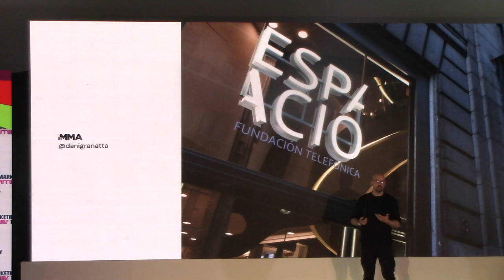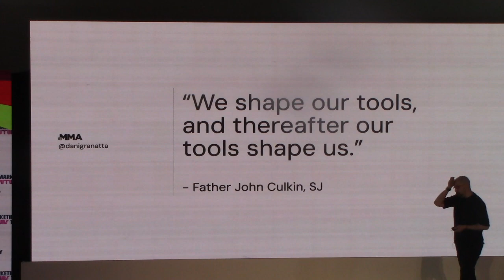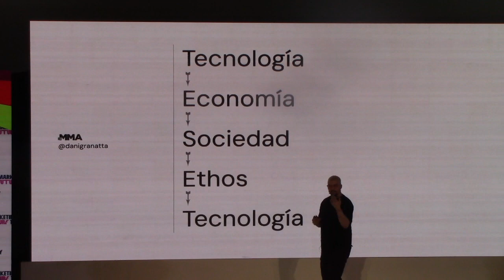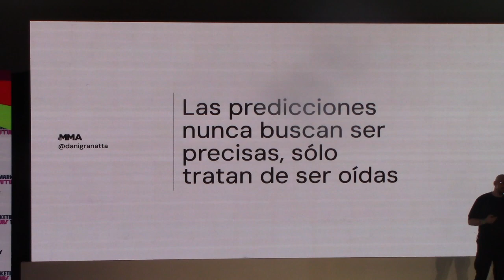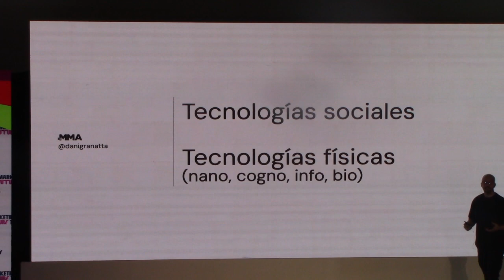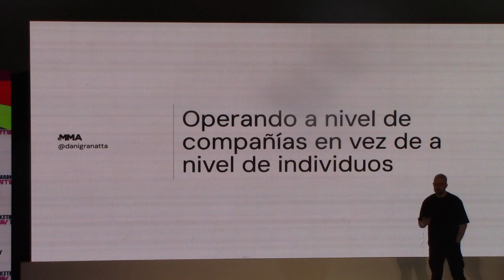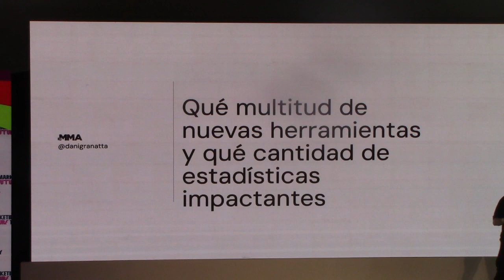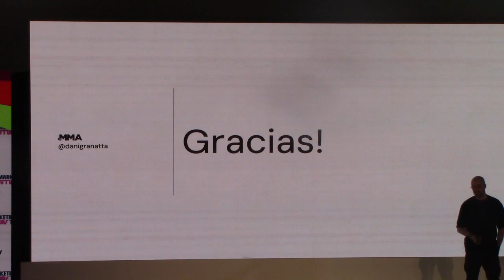Que es mejor tu creatividad o la de la Inteligencia Artificial expertos opinan MMA IMPACT MEXICO 202